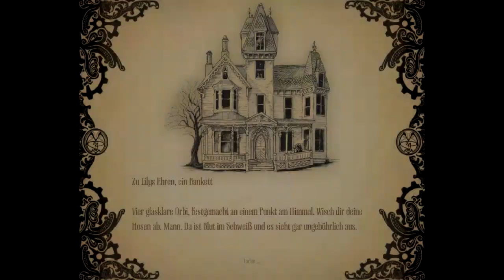Jubiläum - Ein Jahr DasFoxy - Best Of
Yaaay.
Da achtet man mal aufs Datum (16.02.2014) und merkt, dass man schon seit einem Jahr sinnlos Videos online stellt - wenn das nicht gefeiert werden sollte!

Viel Spaß mit einem kleinen Best Of des Jahres und danke fürs Zusehen. :3